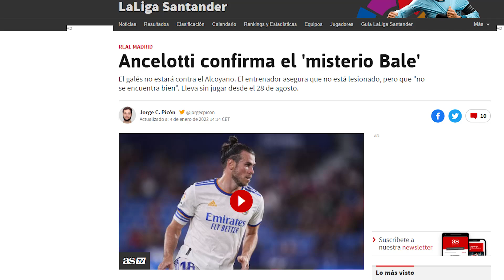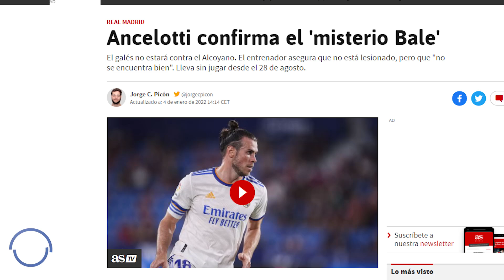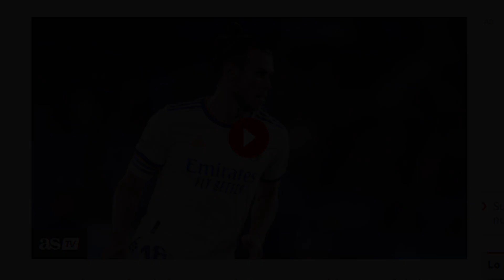El crack al que Ancelotti HA DEJADO FUERA por decisión técnica...y se lo merece